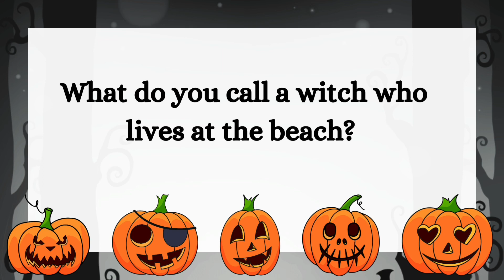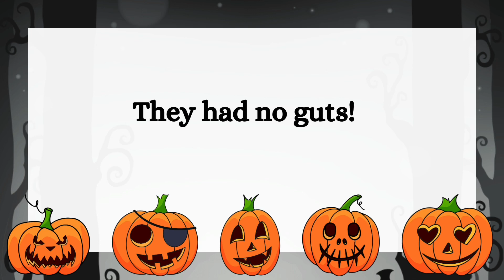Mon, Oct 30